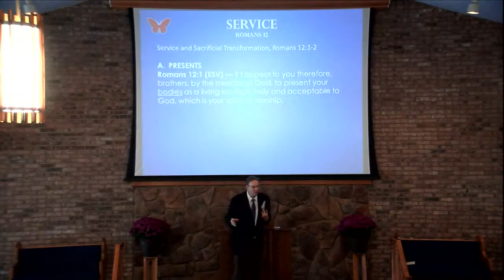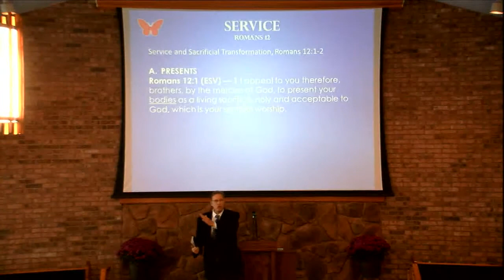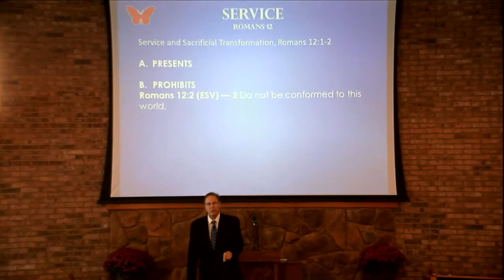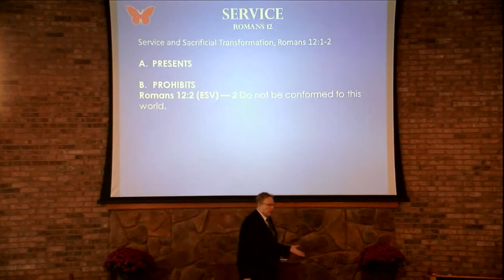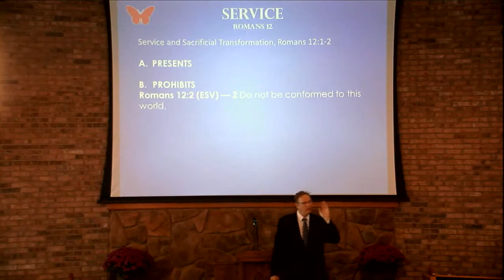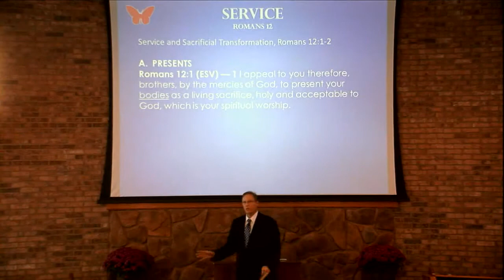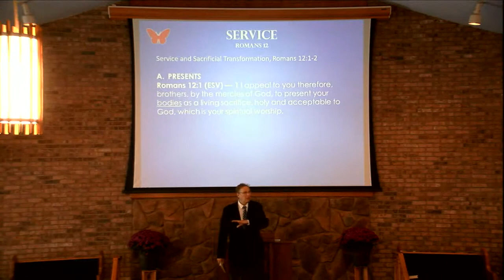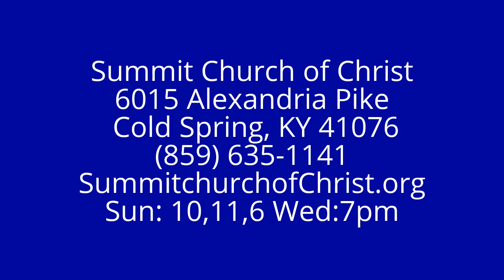Cable 13 9/6/15